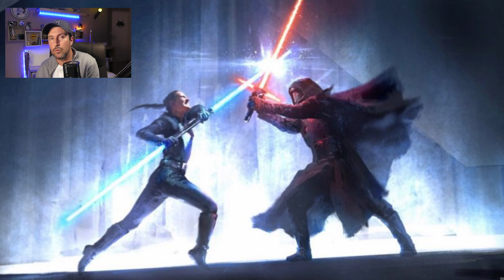STAR WARS 9 : LA VERSION DE COLIN TREVORROW !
"DUEL OF THE FATES", tel était son titre, et COLIN TREVORROW  aurait dû le faire. Le SCENARIO et des CONCEPTS ARTS de "ont fuité, et c'est un autre STAR WARS 9 avec une toute autre histoire qui se dessine.